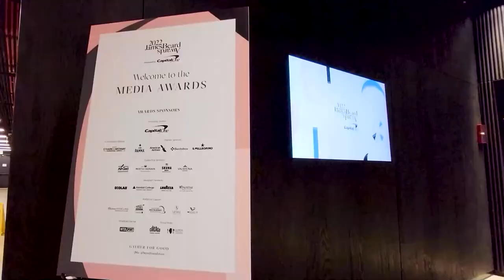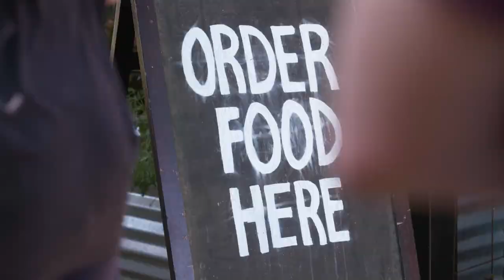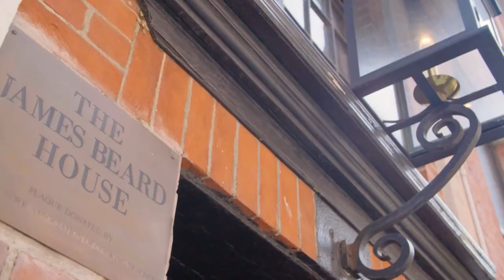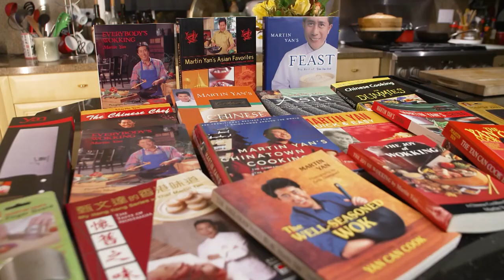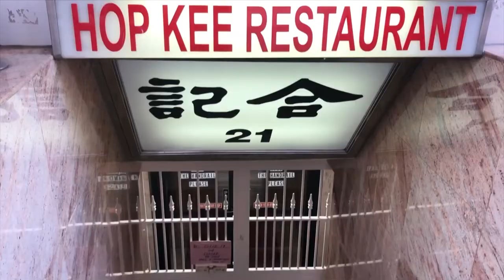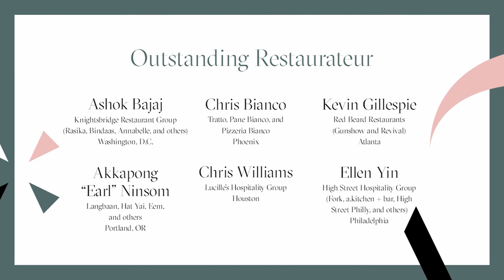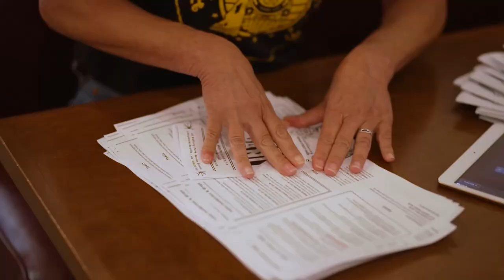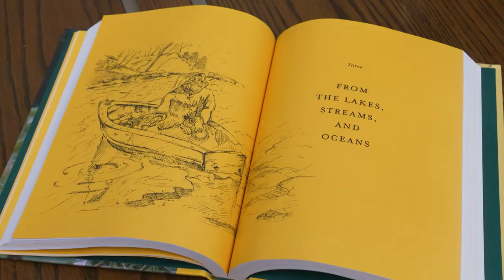Stories from the 2022 James Beard Awards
Watch highlights from the 2022 James Beard Awards and learn more about the nominees and winners.

The mission of the James Beard Awards is to recognize exceptional talent and achievement in the culinary arts, hospitality, media, and broader food system, as well as a demonstrated commitment to racial and gender equity, community, sustainability, and a culture where all can thrive.